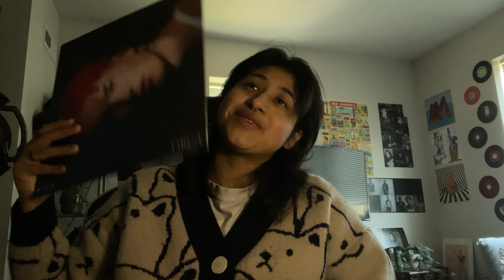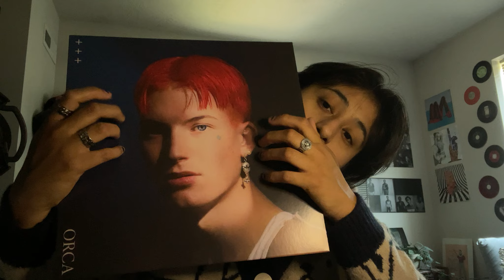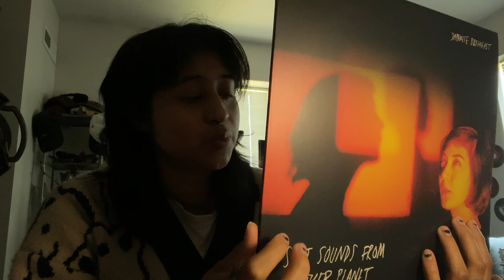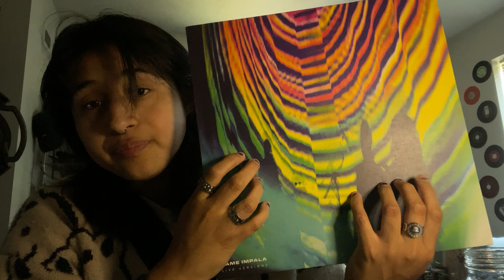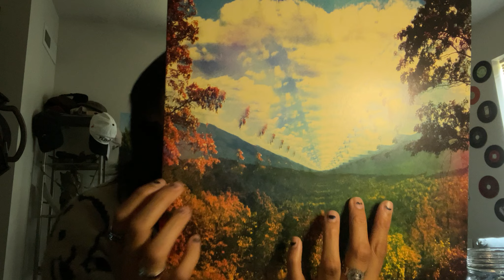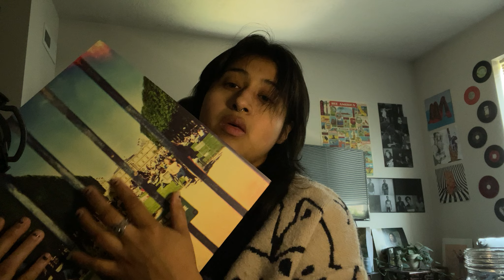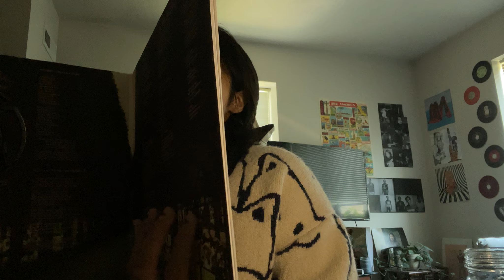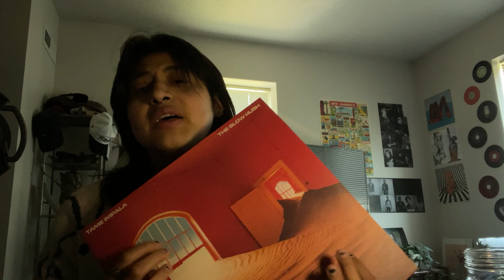ASMR: part 3 of my record collection ( Tame Impala, Japanese Breakfast, Gus Dapperton)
Hey!!!, lmk in the comments if y’all are interested in seeing more of my record collection!!